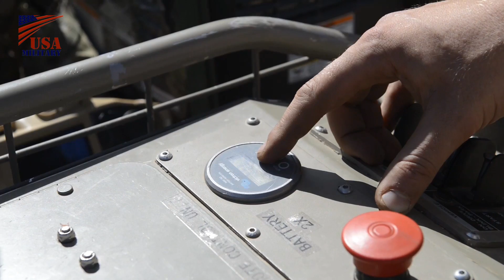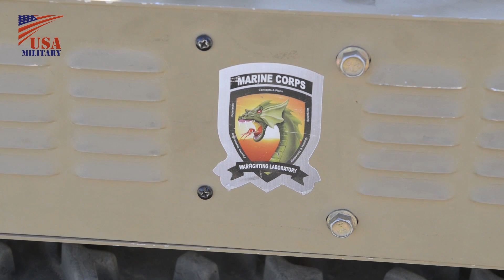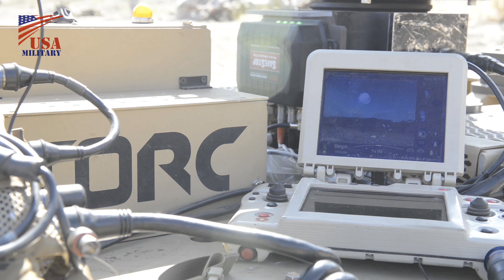U.S. Military Robot Weapons of Near Future : Multi Utility Tactical Transport - 近未来のアメリカ軍の軍事ロボット兵器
Marine Corps Base Camp Penleton, Calif. - Marines with 3rd Battalion, 5th Marine Regiment test equipment provided by the Marine Corps Warfighting Laboratory, July 12-14, 2016 on Camp Pendleton, Calif. The equipment they are testing ranges from unmanned ground and aerial vehicles, new technology in expeditionary medicine, reusable energy and water purifying systems. The Warfighting Labs identifies possible challenges of the future and develops new warfighting concepts and tests new ideas to help develop equipment that meets the challenges of the future operating environment.
Multi Utility Tactical Transport (MUTT), Robotic Vehicle Modular system, Modular Advanced Armed Robotic System, Instant Eye System.

リムパック2016演習の一環としてカリフォルニア州キャンプペンドルトン海兵隊基地で2016年7月12日から14日まで行われた、アメリカ海兵隊戦闘研究所(MCWL)の近未来ロボット兵器の運用試験。
ブローニングM2重機関銃を搭載しているのがMulti Utility Tactical Transport (MUTT)、ミニガンがRobotic Vehicle Modular system、偵察用ミニドローンがInstant Eye Systemなど。